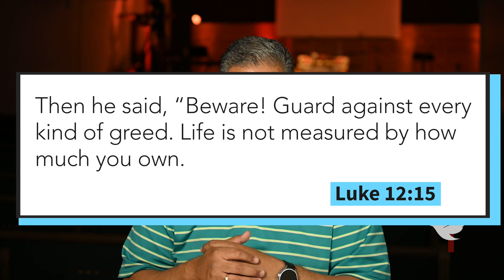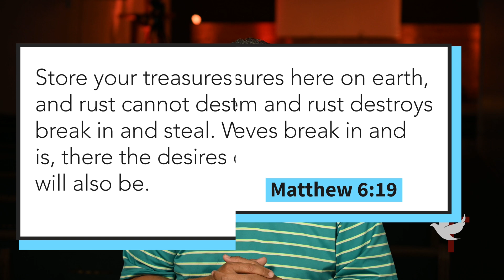Daily Devotional-Where Is Your Treasure? | Pastor Craig Sanchez | Faith Tabernacle | 10/11/2024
Join us for our daily devotional as Pastor shares that we must be thankful for all that we have been blessed in our life.